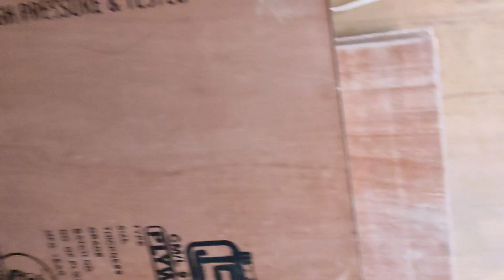Golf ⛳ Bowling alley 🎳 / आज बनाई अपने लिए Golf और Bowling alley | Game vlog